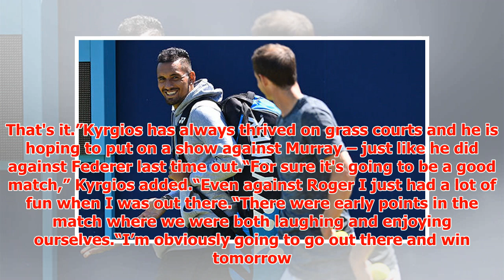Andy Murray: Nick Kyrgios reveals he got sneak preview of Brit’s fitness at Queen’s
► Kyrgios flew straight to London from the Stuttgart Open, where he lost to Roger Federer in the semi-...
► PLL:
► Photo & Content Source :